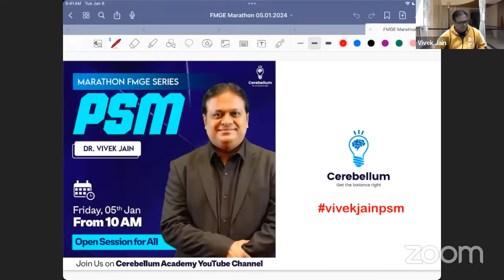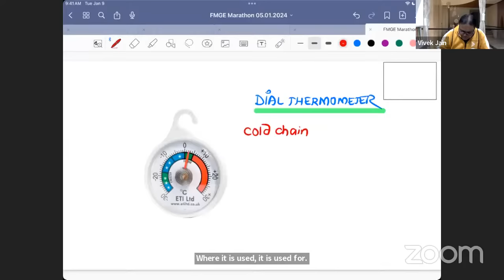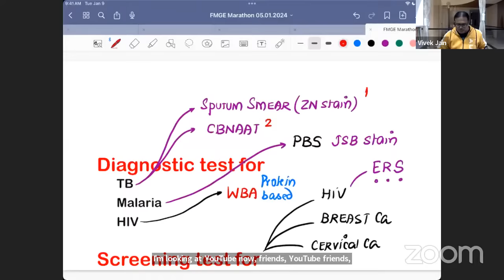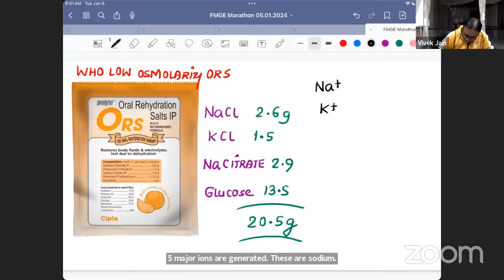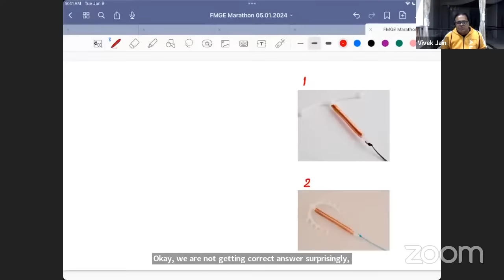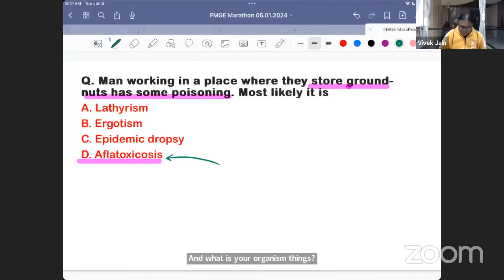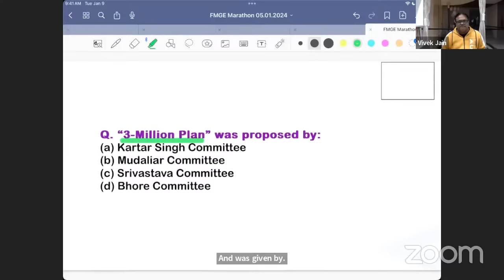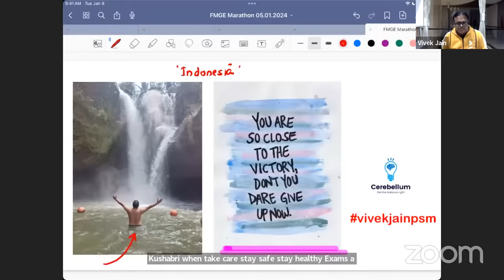Marathon FMGE Series: PSM by Dr. Vivek Jain | Cerebellum Academy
Unwrap Your New Year Gift!
Join us for the Marathon FMGE on our official YouTube Channel,

Starting from January 2nd Jan 2024, we will cover all 19 subjects, ensuring a comprehensive revision.
And all high yield topics and previous year questions (PYQs) will be included.

Don't miss out on this opportunity, Especially designed to cater to both subscribers and non-subscribers.
Prepare yourself for success with our comprehensive and accessible resources

FMGE Marathon Schedule
PSM by Dr. Vivek Jain from 10:00 AM to 03:00 PM

Mark Your calendar now
Join us and boost your knowledge! 💪

An Institute to help you Get The Balance Right - Cerebellum Academy